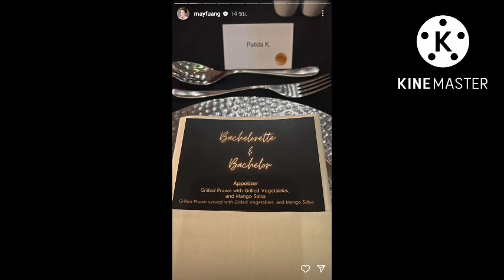คู่รักแห่งปี😍#